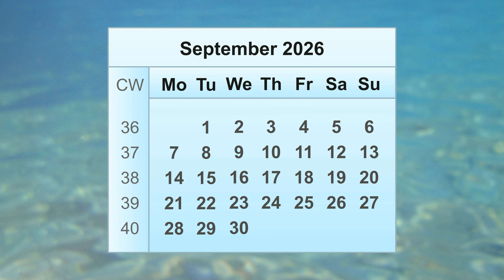September 2026 Calendar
In this video, you will find all the important information about the September 2026 calendar.